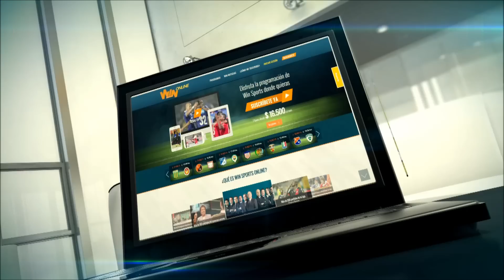Rueda de prensa de Leonel Álvarez